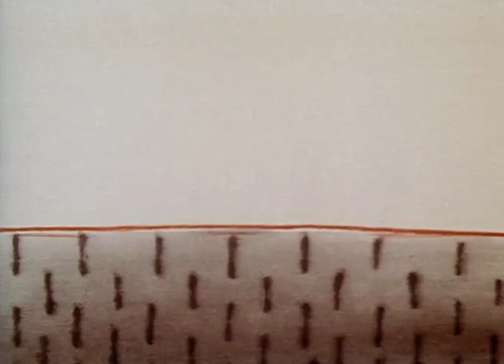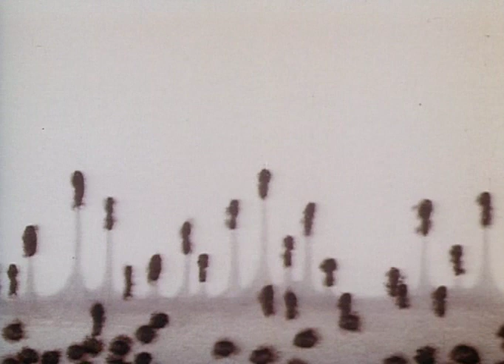The Line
There's my graduated work as a student of School of Advanced Studies  for screen writers & directors (Moscow, 1988)
Part of animation anthology "KROKI" ("STEPS") ("Belarusfilm" Studio, 1988)